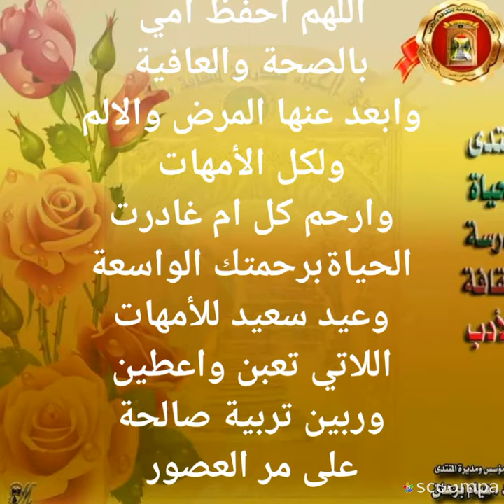امي وهل اجمل ؟ بقلم سكينة سليمان